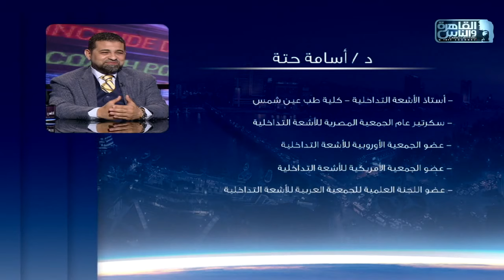الناس الحلوة | تضخم البورستاتا والأشعة التداخلية مع دكتور أسامة حته